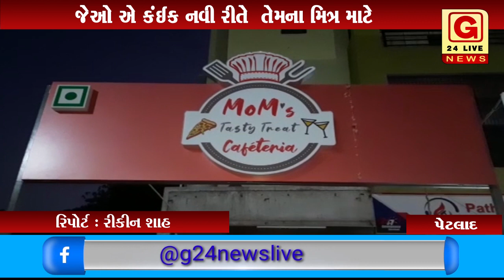પેટલાદ : રાજ દિનેશભાઈ સોની જેઓ એ કંઈક નવી રીતે તેમના મિત્ર માટે અને પાર્ટીનું આયોજન કર્યું